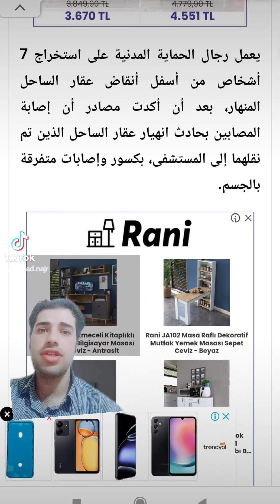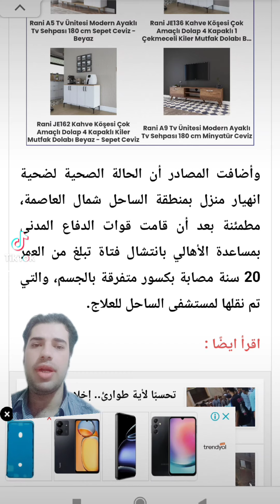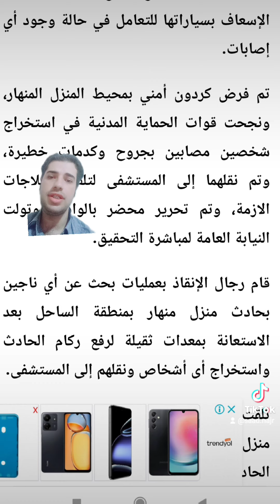انهيار عقار سكني في الساحل في شبرا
من البداية للنهاية.. التفاصيل الكاملة لانهيار عقار الساحل بالقاهرة | فيديو

قررت التجديد في الشقة والتحديث في شكلها وتوسيعها بهدم حائط، فكانت سبب في انهيار عقار مكون من 5 طوابق بمنطقة الساحل، راح ضحيتها الكثير من الأطفال وكبار السن. التقطت عدسة " بوابة أخبار اليوم" العديد من صور انهيار عقار الساحل. شهود العيان  قال عم محمد شاهد عيان على الانهيار ومن سكان المنطقة

 في تصريحات خاصة لبوابة أخبار اليوم: "سمعنا صوت ارتطام وهزة أرضية كبيرة حوالي الساعة 3 العصر، خرجنا نشوف، شوفنا دخان كثيف، خرجنا من البيت، والحماية المدنية خرجتنا كلنا وسكان العمارات المجاورة". وتابع: "العقار كان به شقة يتم تشطيبها وبعد كده حدث انهيار للعقار"، وأكد بوجود تحركات سريعة من أجهزة الأمن والمحافظة للتعامل مع البلاغ. كما قال شاهد عيان آخر، في حادث انهيار عقار الساحل بشبرا مصر، إنه استطاع النجدة في اللحظات الاخيرة من انهيار العقار. وأضاف أنه يعمل في شقة بالطابق الثاني من العقار المنهار، ولاحظ ظهور تشققات كبيرة قبل أن تنتشر في جميع حوائط المبنى، وأصوات غير مريحة فخرج لاكتشاف الأمر، فوجئ بالعقار ينهار. وكشف أحد قاطني عقار الساحل المنهار الذي استطاع النجاة أن احد سكان عقار الطابق الثاني استعان بعامل محارة لإجراء تعديلات بالشقة. وأضاف أن عامل المحارة أجري تعديل باستخدام شاكوش، مما اثر علي المنزل المتهالك وسقط في الحال. أسماء ضحايا استخرجت قوات الحماية المدنية في القاهرة، اليوم السبت، جثامين 4 أشخاص بينهم «طفلة» من تحت أنقاض عقار روض الفرج الذي انهار ظهرًا دون سابق إنذار. ونقلت الجثامين الـ4 وهم: ندى محمود محمد، 15 عاماً، وهالة محمد علي بدير، 56 عاماً، وياسر محمد عبد الوهاب، 38 عاماً، وشخص مجهول الهوية حتى الآن، وتم نقلهم بسيارات الإسعاف، للمشرحة تحت تصرف النيابة العامة. فيما سقطت أجزاء من منزل مجاور للعقار المنهار في منطقة الساحل في شبرا بالقاهرة. وأخلت قوات الحماية المدنية بالقاهرة، 3 عقارات مجاورة لموقع انهيار منزل بمنطقة الساحل من السكان. وأمرت نيابة شمال القاهرة الكلية باستدعاء مسئولي حي روض الفرج لسماع أقوالهم في انهيار عقار روض الفرج، والذي أسفر عن إصابة 5 أشخاص. وارتقع عدد مصابين انهيار عقار روض الفرج لـ5 أشخاص، فيما تتواصل جهود قوات الإنقاذ البرى للبحث عن المفقودين أسفل أنقاض العقار المنهار. وتتمركز 6 سيارات إسعاف بموقع حادث المنزل المنهار، فضلا عن قيام رجال المباحث بسؤال الشهود العيان وجمع المعلومات عن المفقودين. وانتقلت الأجهزة الأمنية وقوات الإنقاذ البرى إلى مكان الحادث واستعانت قوات الحماية المدنية، بمعدات ثقيلة ولوادر تابعة لمحافظة القاهرة لتسهيل عمليات رفع ركام المنزل المنهار  لتسهيل عمليات البحث عن ناجين أسفل الركام وسط تواجد سيارات الإسعاف بالمكان. وأمرت نيابة شمال القاهرة الكلية، بتشكيل لجنة هندسية، لإعداد تقرير مفصل عن سبب انهيار عقار مكون من 3 طوابق بمنطقة شبرا. وانتقل فريق من نيابة شمال القاهرة لمعاينة مكان انهيار عقار مكون من 3 طوابق بمنطقة شبرا، وأسفر عن إصابة شخصين. وتكثف قوات الحماية المدنية في القاهرة، من جهودها لاستخراج بقية المصابين من أسفل أنقاض العقار المنهار بمنطقة الساحل في شبرا، والذي وقع منذ قليل وتسبب في إصابة عدة أشخاص. ونجح رجال الحماية المدنية في استخراج عدد من الضحايا من تحت الأنقاض، ولا يزال هناك مصابون أسفل الأنقاض يجري إنقاذهم. وتلقت غرفة عمليات النجدة بمحافظة القاهرة، بلاغًا يفيد بانهيار أحد العقارات بمنطقة الساحل في شبرا، ووقوع مصابين، وعلى الفور انتقلت قوة من وحدة الحماية المدنية بالقاهرة، وتم إنقاذ بعض المصابين ونقلهم إلى المستشفى، وتجري عمليات إنقاذ الباقين.

￼￼مباشر

الرئيسية

الأخبار

السعودية

أسواق

رياضة

العربية TV

البرامج

منوعات

مقالات

الأخيرة

الرئيسية

العرب والعالم

مصر

من العقار المنهار - نقلا عن المصري اليوم

إصابة 4 أشخاص في انهيار عقار بمصر.. والبحث عن ناجين

القاهرة - العربية.نت

نشر في: 03 أغسطس ,2024: 06:50 م GSTآخر تحديث: 03 أغسطس ,2024: 07:42 م GST

انهار عقار مكون من 5 طوابق بمنطقة الساحل في محافظة القاهرة، اليوم السبت، وانتقلت الأجهزة الأمنية إلى مكان البلاغ، لإجراء المعاينة، وبيان وجود مصابين من عدمه.

￼￼مصربعد ضجة صهر بيل غيتس.. مصر تنسحب من فروسية الأولمبياد

تلقت مديرية أمن القاهرة، بلاغا يفيد بانهيار عقار بمنطقة الساحل بالقاهرة، انتقلت الأجهزة الأمنية والتنفيذية إلى مكان البلاغ، وتبين من خلال المعاينة الأولية أن عقارا مكونا من 5 طوابق تعرض للانهيار، وتم الاستعانة برجال الحماية المدنية لإزالة ورفع الأنقاض، وتواجدت عدد من سيارات الإسعاف بمكان الواقعة.

مادة إعلانية

ويواصل رجال الحماية المدنية بمديرية أمن القاهرة جهودهم؛ بحثا عن مفقودين أسفل العقار المُنهار بمنطقة الساحل، وبحسب وسائل إعلام مصرية فقد أصيب 4 أشخاص جراء الانهيار.

تبين بالفحص المبدئي انهيار منزل رقم 28 شارع الشهيد صلاح حنفي المكون من 5 طوابق، وسط جهود البحث عن مفقودين تحت الركام.

قال مصدر إن قوات الدفاع المدني بمساعدة الأهالي انتشلوا فتاة تدعى "آية رأفت" 20 سنة مصابة بكسور متفرقة بالجسم لافتا إلى نقلها لمستشفى الساحل للعلاج، وفقا لموقع "مصراوي".

وفرضت الشرطة طوقًا أمنيًا لتسهيل مهمة عمليات البحث والإنقاذ.

اقرأ أيضاً

"بيع المطارات المصرية لجهات أجنبية".. الحكومة توضح

بعد زلزال الفلبين.. خبير جيولوجيا مصري يحذر الدول العربية

إخلاء المرضى والأطباء من النوافذ.. بالفيديو حريق في مستشفى السادات بمصر

كلمات دلالية

انهيار عقار#

انهيار اكسبلور عقار شبرا

انهيار عقار بامنطقة الساحل بالقاهرة

مصر

قبل أن تذهب

فيديو العربيةنقص اللحوم والبيض في أولمبياد باريس سبب أزمة محرجة للمنظمين